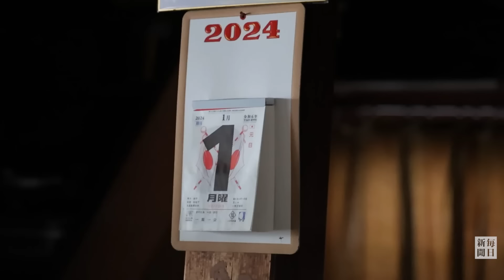土砂崩れ、川せき止め浸水 1カ月でようやく我が家へ 能登地震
能登半島地震では、土砂崩れが河川を閉塞させて生じる「土砂ダム」による浸水被害も生じた。石川県輪島市熊野町では応急復旧工事により１月29日に土砂ダムが解消し、浸水した自宅を確認する住民の姿があった。【撮影・後藤由耶】2024年2月3日公開